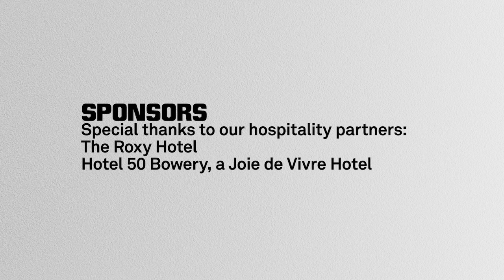Raymond Pettibon in Conversation with Kaari Upson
Original Air-Date: Dec 20th, 2017

Borrowing its title from philosopher Judith Butler, "The Psychic Life of Power" brings together conversations between a dynamic group of thinkers who explore the psychic effects of navigating a social landscape dominated by entrenched structures of racial and gender discrimination, latent historical trauma, and expansive media technologies. As Butler states, the paradox of subjecthood is “that 'becoming' is no simple or continuous affair, but an uneasy practice of repetition and its risks, compelled yet incomplete, wavering on the horizon of social being.